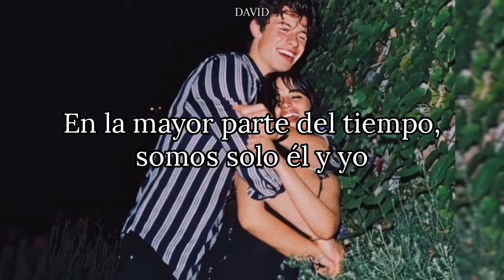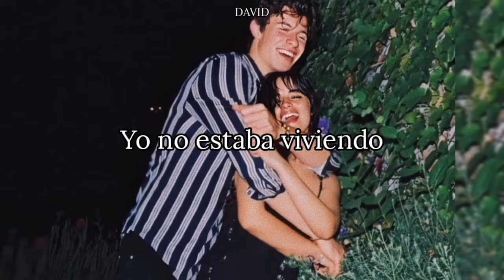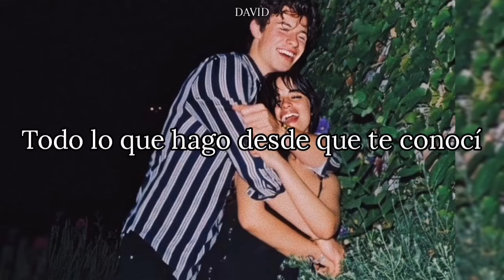Camila Cabello; Dream of you // Sub Español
Shawn y Camila terminaron su relación, truste.

Lyrics:
He's a bad dancer
He's a right answer
He's a shy singer
Most of the time, that's just him and I

He's an over-thinker
He's a slow kisser
A confessed sinner
All of the time when it's him and I

And you squeeze my hands two times, three times
And believe me, I love you always, always
All I do, the whole day through, is dream of you
All I do, since I met you, is dream of you
So could you stay with me, lay with me? Talkin' 'bout nothing, yeah

I was not living
I was just writing about it
With my head spinning
Days passing by most of the time, yeah

I dream with you, I dream with you
I dream with you, yeah, only you
I dream with you, ooh

Please say you dream of me too
Can you?

I dream with you